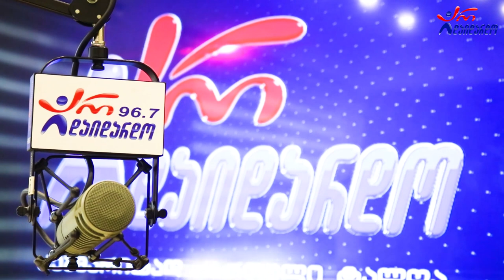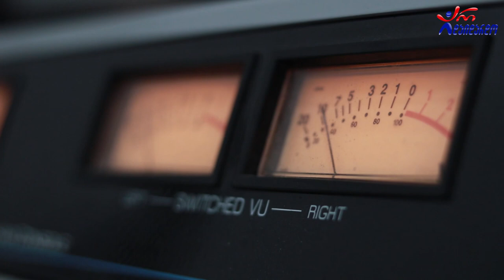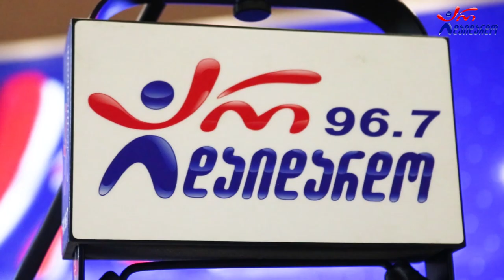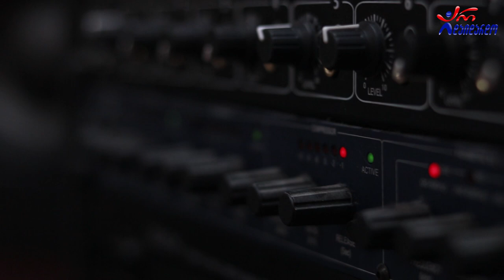საბა კემულარია და კესო გაფრინდაშვილი. გადაცემა "რადიო დუეტი". 24.06.2022. ვიდეო კოლაჟი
2022 წ.  24 ივნისი
☛ პარასკევი - 17:00. გადაცემა "რადიო დუეტი თაკოსთან ერთად". სტუმრად საბა კემულარია და კესო გაფრინდაშვილი. ვიდეო კოლაჟი